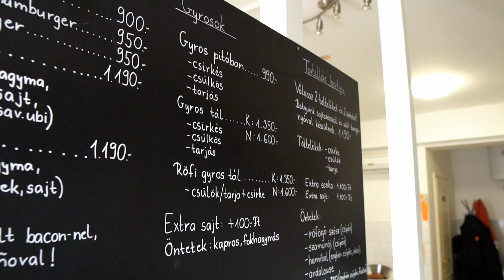Röfögő Csülök Büfé |Berettyóújfalu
A megújult Röfögő Csülök bemutatkozó kisfilmje!